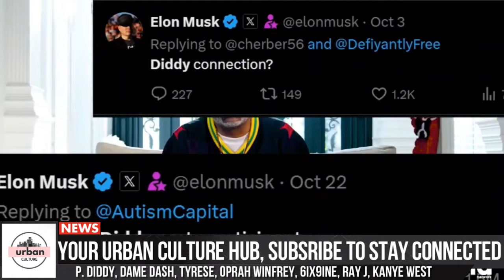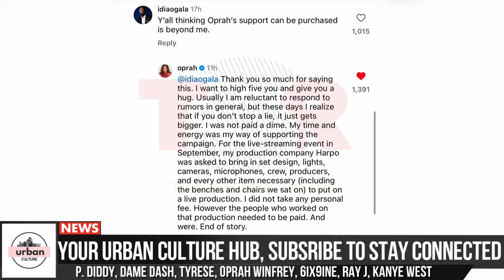50 Cent Warned Ray J About Diddy… Now He Might Regret Not Listening Aft This Sh0cking Turn of Events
50 Cent Warned Ray J About Diddy… Now He Might Regret Not Listening Aft This Sh0cking Turn of Events

Welcome to Urban Culture, your ultimate destination for all things trending in music, fashion, celebrity news, and street culture. We bring you the latest stories, exclusive insights, and untold truths from the urban scene, keeping you plugged into what’s hot and what’s next. Whether it’s breaking news, artist highlights, or deep dives into cultural moments, each video delivers content that’s raw, real, and unfiltered. Urban Culture – where the streets speak!